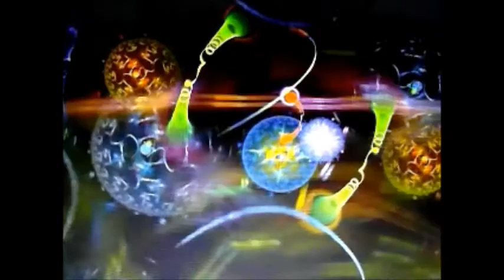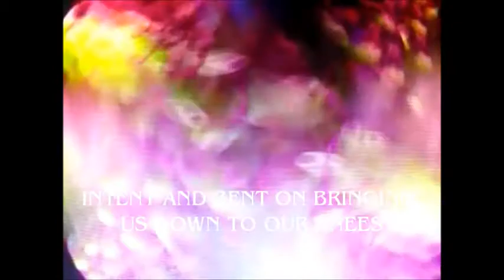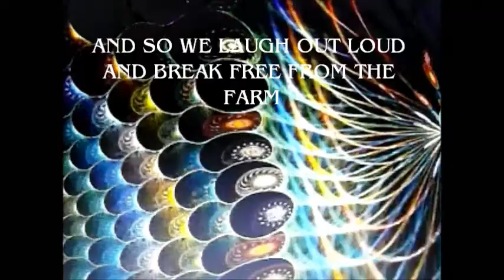KEV BYKER & TOM Half-life Symphony 2014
ROCKSHED PRODUCTIONS